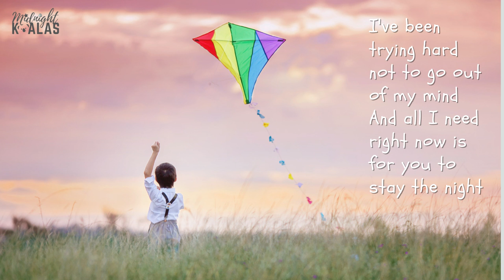Fly Again - Kisma | No Copyright Music